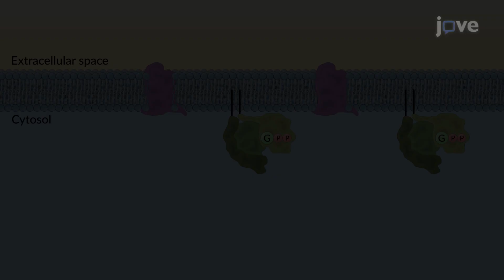GPCRs Regulate Adenylyl Cylase Activity | Cell Bio | Video Textbooks - Preview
When GPCRs bind ligands such as glucagon or epinephrine , the stimulatory G proteins get activated and, in turn, activate the membrane-bound enzyme adenylyl cyclase.
 The activated enzyme converts ATP to a second messenger cyclic AMP that uses downstream kinases such as protein kinase A or PKA to regulate the metabolism of fats and sugars.
 Prolonged exposure to a high concentration of ligands induces GPCR phosphorylation by PKA.